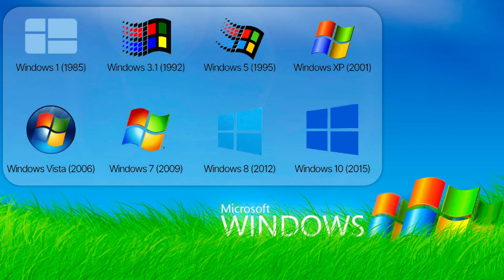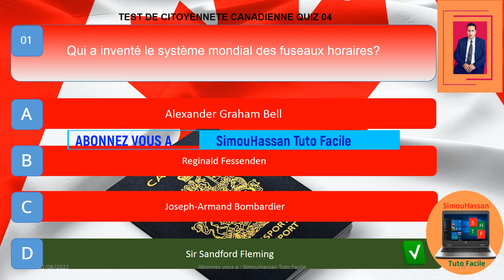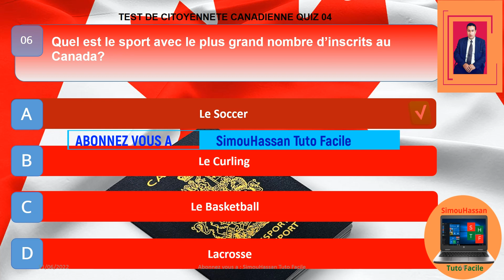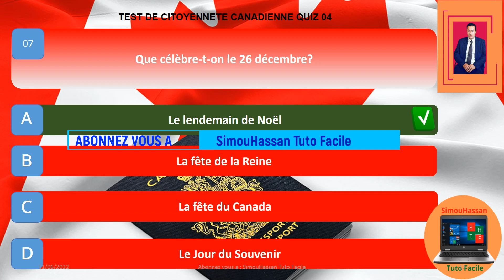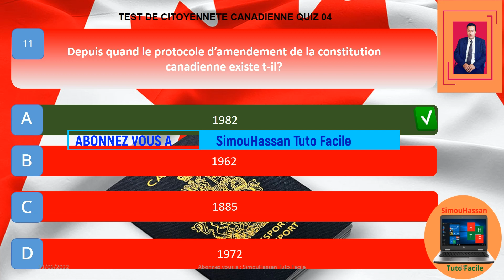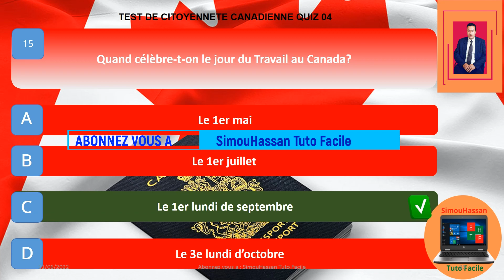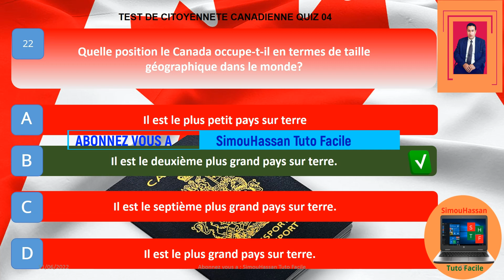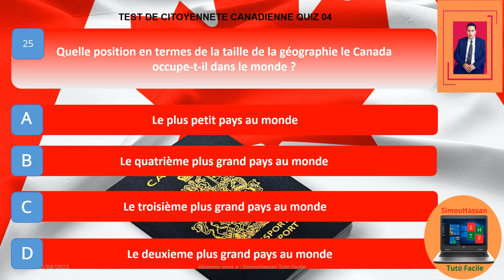EXAMEN | TEST DE CITOYENNETE CANADIENNE 2022 | QUIZ 04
NOTEZ BIEN :
UNE ERREUR S'EST GLISSEE DANS LA QUESTION   NO 13:
LE PORTRAIT DE QUI FIGURE-T-IL SUR LE BILLET DE 10$?
LIRE REPONSE D : Sir John a,Macdonald
AU LIEU DE :            Sir Frederic Banting

MERCI BEAUCOUP.